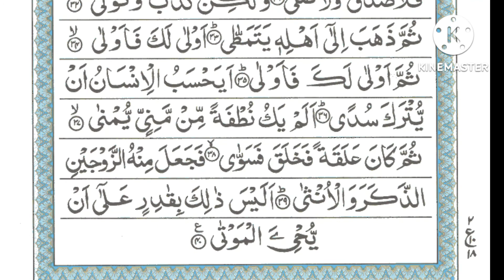Surah Al Qiyamah { سورة القيامة } || Full HD Arabic Text || Sheikh Anas Al Maiman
Beautiful Recitation Of Surah Al Qiyama ( سورة القيامة ) By Sheikh Anas Al Maiman.